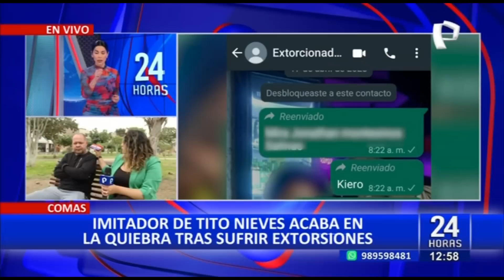Imitador de Tito Nieves denuncia que extorsionadores lo amenazan con matar a su hija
El ciudadano venezolano Jonathan Montesinos, imitador del cantante Tito Nieves denunció que viene siendo amenazando por parte de extorsionadores que le piden cerca de S/3 mil para dejarlo en paz.

En declaraciones para 24 Horas Mediodía, Montesinos contó que tuvo que enviar a su familia a su país para que no le hagan daño.

De igual manera, el artista mencionó que los extorsionadores le indicaron que si no les entregaba dinero su hija pagaría los platos rotos.

“Empezaron a enviarme audios que si no pagaba iban a matar a mi hija y me la iban a picar. No podía llegar a Lima sin pagar derecho de piso”, indicó.

ATAQUE EN PRESENTACIÓN

En medio de las amenazas, Jonathan Montesinos manifestó que después de salir de una presentación en Zarate, San Juan de Lurigancho (SJL), un grupo de personas lo golpearon para advertirle que no lo dejarían tranquilo si no entregaba dinero.